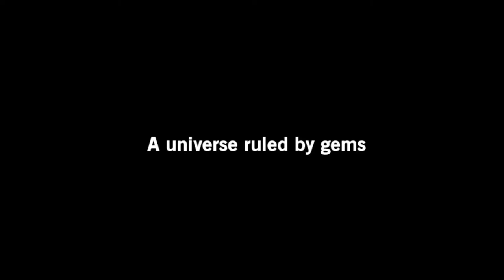Crystal Cosmos Launch Trailer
Crystal Cosmos is a 2D color-based space shooter. You need to match your color to the enemy color in order to damage them. However, switching to an enemy's color opens you up to their attacks. This creates a risk versus reward feel to the game.

The game takes place in the eight Kingdoms of the Crystal Cosmos, each one ruled by a different Gem Lord. For eons they have fought each other for supremacy.

You play as Lord Alabastar, ruler of Alabastion, the kingdom of light and order. Your kingdom has been invaded by Obsidious, lord of darkness and chaos. You lose the battle... badly. Shattered into nine pieces, the core of Alabastar narrowly escapes. You must travel to the eight kingdoms to retreive the missing pieces, break down the door of Obsitadel, and exact revenge.

The Story Mode has eight different levels, each with it's own unique setting, enemies and boss. There is also an item store where you can purchase upgrades with shards collected from defeating foes and completing levels.

The game keeps track of how well you play and scores you at the end of each level. Try to get the best rank you can to recieve shard bonuses.